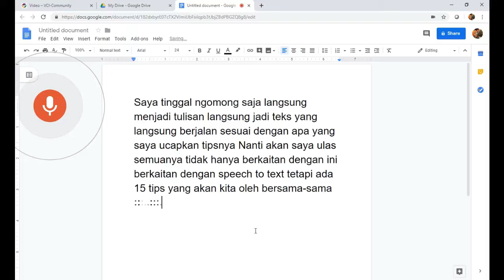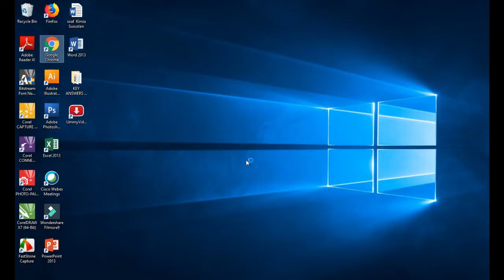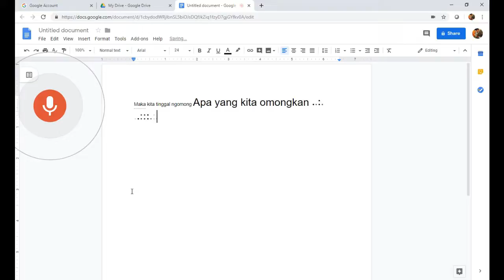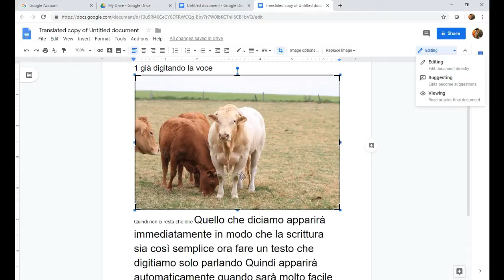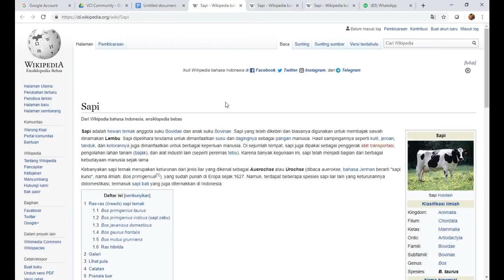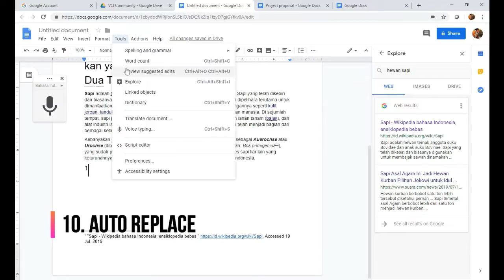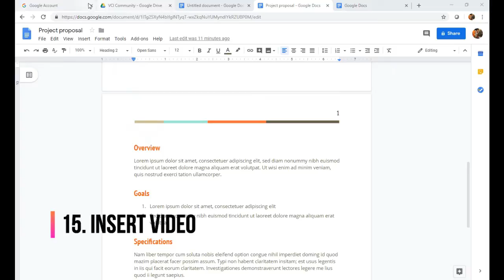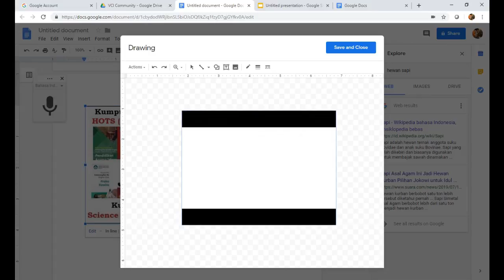15 Tips dan Trik penggunaan google docs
ada 15 tips Google docs yang biasa kita gunakan,
semoga bermanfaat